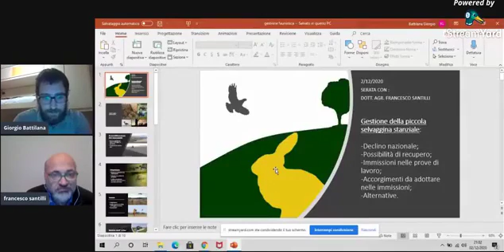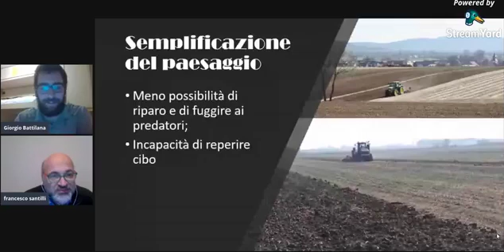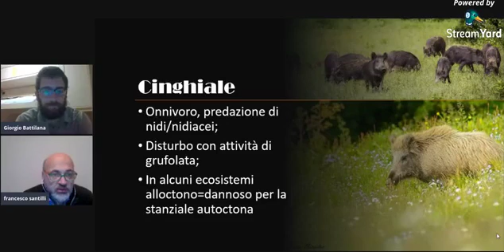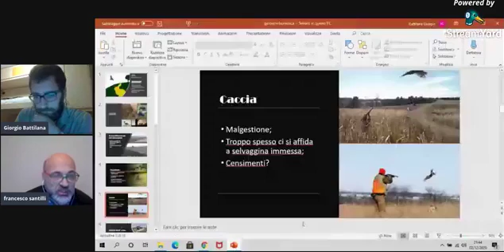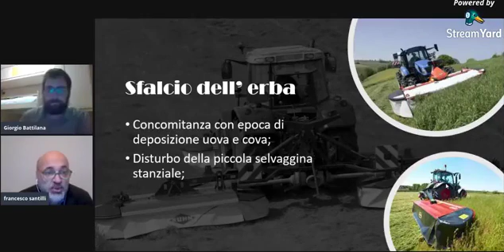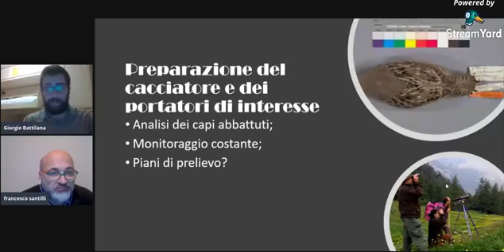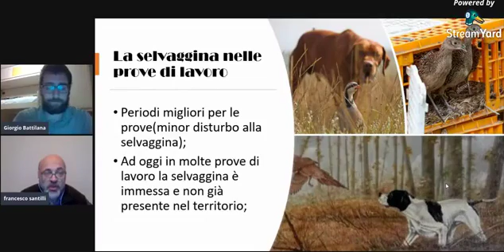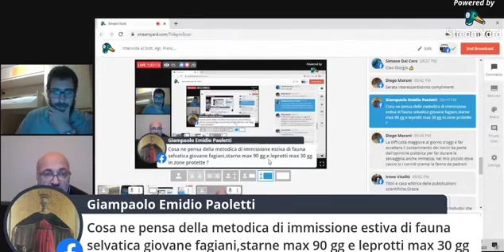Intervista al dott.Francesco Santilli - Agronomo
Gestione della piccola fauna stanziale